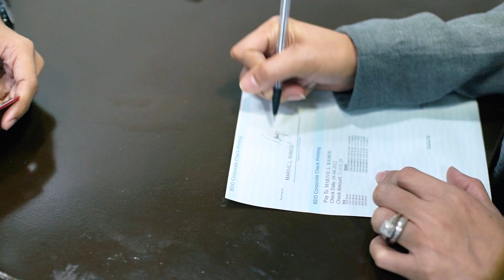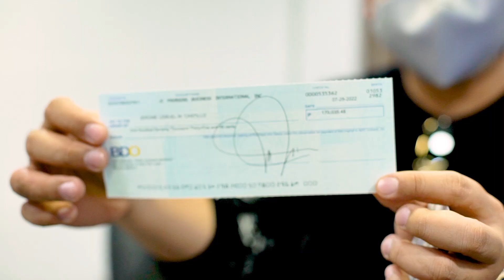CHEKE DAY at HOUSE OF FRANCHISE